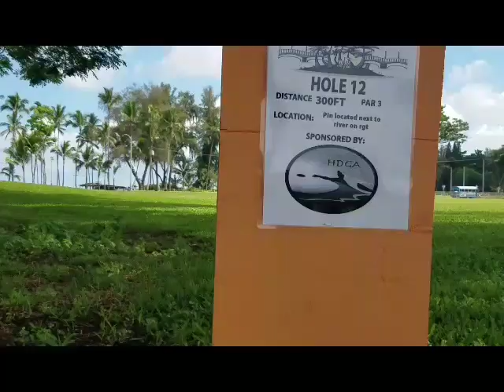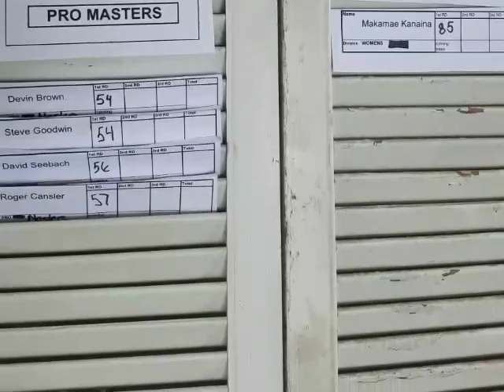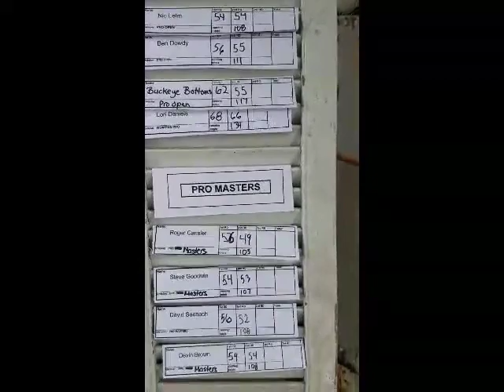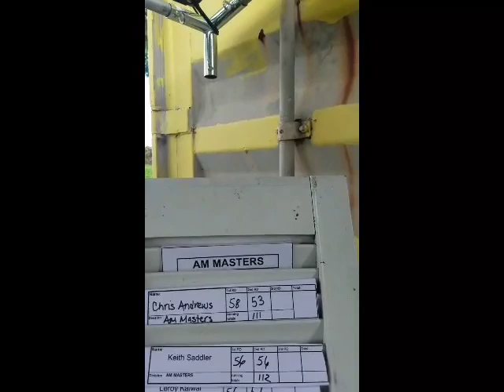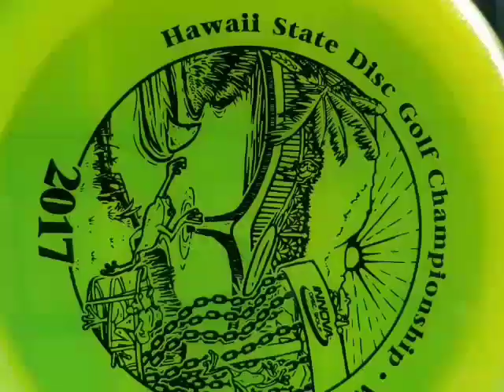2017 Hawaii States Disc Golf Championships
Keith Saddler Adv. Master cards